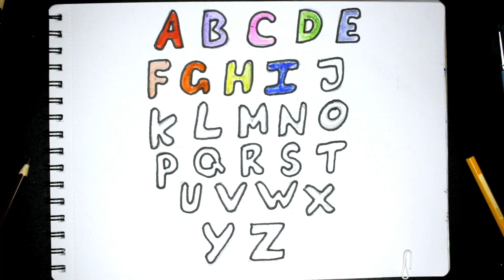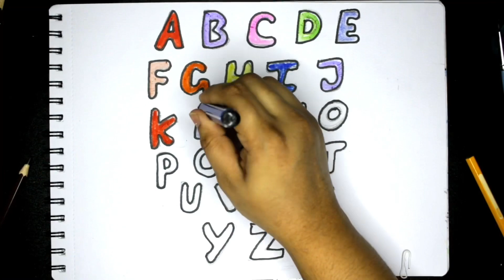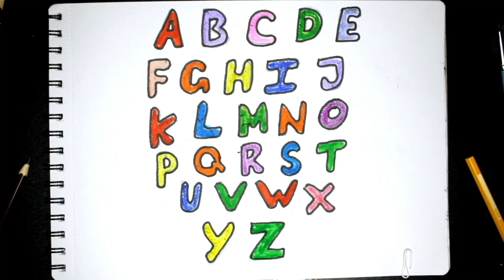ABCDEFGHIJKLMNOPQRSTUVWXYZ, Easy Drawing and Coloring Alphabet A to Z, Lets Learn Together Kids !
Thank You for Visiting my description box, Today I have shown you how to easily draw and color Alphabet A to Z. I hope you like this Video !